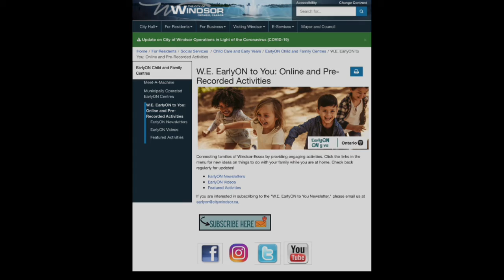EarlyON Storyboard: My Little Pumpkin